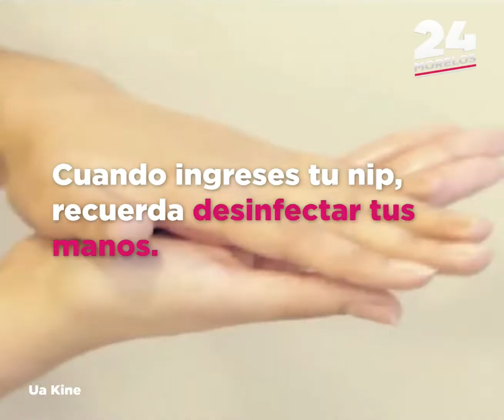TIPS PARA IR AL SUPER DURANTE LA PANDEMIA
Sabemos que durante esta pandemia de COVID-19, lo más recomendable es quedarse en casa y únicamente salir para lo indispensable.

Aquí te compartimos algunos tips en caso de que tengas que ir al supermercado a realizar tus compras.